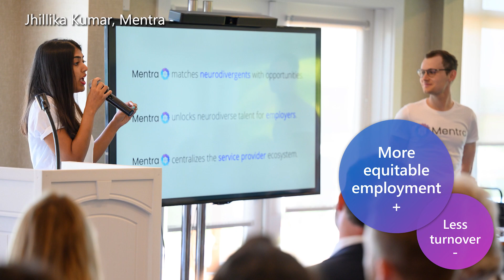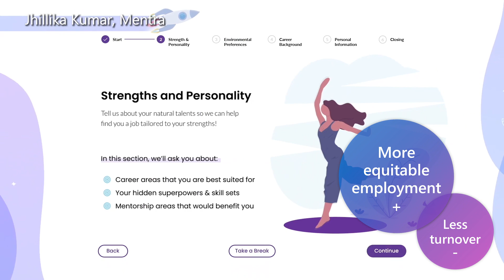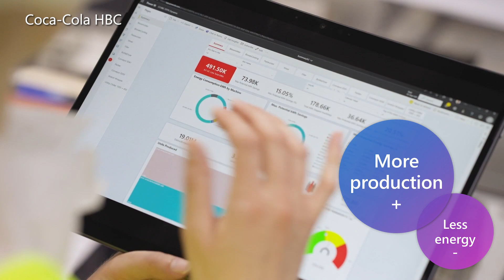Satya Nadella | 2022: Doing more with less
In the midst of so many historic constraints, people and organizations have turned to digital technology to amplify what they can do, and what an organization, a community, and ultimately the world can achieve. Over the past year, that has meant being able to do more – and often much, much more – with less. These are some of their stories.